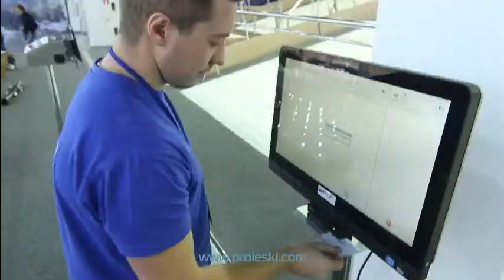Горнолыжный тренажер Proleski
Горнолыжные тренажеры работающие по принципу «беговой дорожка» так же называются - "бесконечные склоны". Занятия на таких тренажерах происходят на настоящих лыжах и сноубордах, покрытие дорожки имитирует снег и позволяет осуществлять полноценную карвинговую технику катания с закантовкой лыж, отрабатывать степень загрузки носков, коленей и вырабатывать баланс , позволяя тренирующемуся испытать те же мышечные нагрузки, как на снежном склоне.
Бесконечный склон имеет наклонную поверхность с движущейся многослойной лентой, сделанной из высокотехнологичного композитного материала. Движение ленты направлено ​​вверх по наклонной поверхности навстречу лыжнику. Инструктор может задавать различные условия катания на таком горнолыжном тренажере.